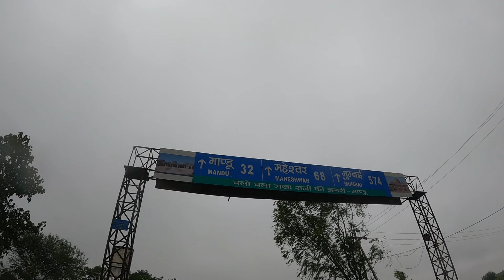जंगल के रास्ते से गए खाया सीता फल कावड़ यात्रा गंगोत्री से रामेश्वरम 3500 km my vlog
Gangotri to rameshwaram
Gangotri se rameshwaram
Gangotri to rameshwaram kawad yatra
my first vlog virel
travel vlog
Gangotri temple
Gangotri vlog
gangotri se rameshwaram
gangotri yatra
gangotri movie
gangotri dham
gangotri songs
gangotri telugu movie
gangotri serial
gangotri telugu full movie
gangotri video songs
gangotri yamunotri
uttarkashi se gangotri
uttarkashi se kedarnath ki duri
uttarkashi se gangotri yatra
uttarkashi se kedarnath
uttarkashi se gangotri ka rasta
uttarkashi se gangotri ki duri
uttarkashi se yamunotri ki duri
uttarkashi se kedarnath jane ka rasta
uttarkashi se kedarnath ki duri kitni hai
uttarkashi se musalmano ka palayan
gomukh se rameshwaram dak kawad
gomukh se rameshwaram
gomukh se rameshwaram kawad
gomukh se dak kawad
gomukh se tapovan ki yatra
gomukh se aage kya hai
gomukh se ganga kahan se nikalti hai
gomukh se kawad yatra
gomukh se tapovan
gomukh se kedarnath paidal yatra
gomukh se dak kawad kaise aati hai
gomukh se ganga kaise nikalti hai
gomukh se delhi dak kawad
gangotri se rameshwaram
gangotri se rameshwaram dak kawad
gangotri se rameshwaram ki duri
gangotri se rameshwaram paidal yatra
gangotri se rameshwar
gangotri se rameshwar kawad
gangotri se rameshwaram ki kawad yatra
kawad yatra 2023
kawad yatra pradeep mishra
kawad yatra
kawad yatra 2023 dj
kawad yatra song
kawad yatra dj
kawad yatra 2022
kawad yatra sehore
kawad yatra 2023 song
kawad yatra sehore 2023
Haryana ka sabse achcha vlogger Ajay Malik saat road ke sath road
Saurav Joshi log my first log first block ko kaise viral Karen first floor kaise banaen kavad Yatra sabse lambi kavad Yatra Sabse badi paidal Yatra Amit Ghosh Narwana Pawan Sahu blogger India ke top blogger Jay Shri Ram
sarpanch pahal Amit Boss Narwana Monica Soni ka Priyanka ladki vlogger Verma Sapna Chaudhari
Haryanvi new song Haryanvi blogger log kaise banaen